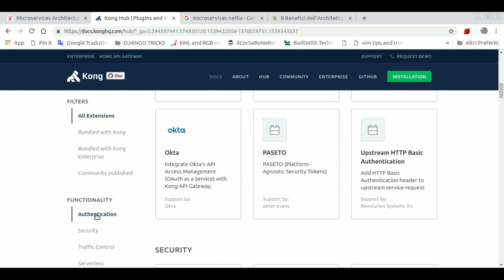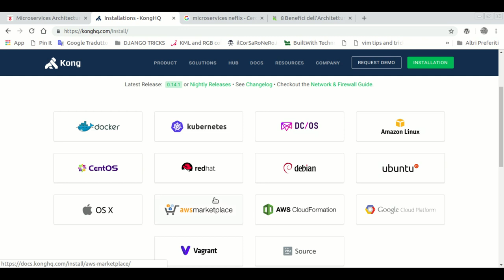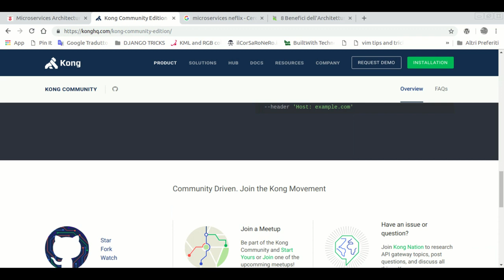introduzione a kong api gateway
KONG è un api gateway volto a gestire le api di un architettura a microservizi e le interazioni esterne ed interne con esse in un modo più razionale, efficiente, sicuro e “facile”, aiutando nella separazione tra api pubbliche e private, migliorandone le prestazioni, facilitandone il monitoraggio ecc...